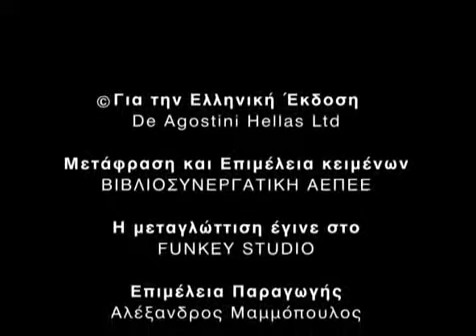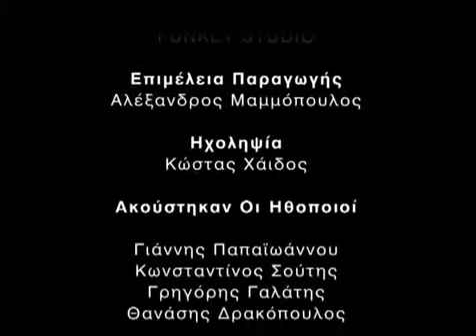Μια φορά κι έναν καιρό ήταν ο άνθρωπος 03